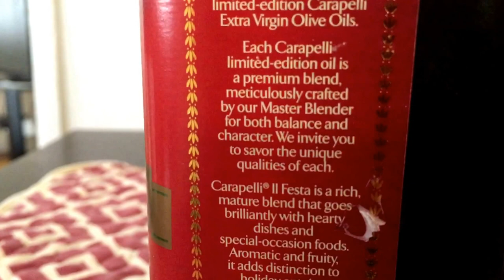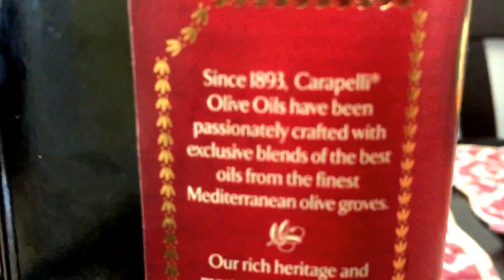Best Olive Oil